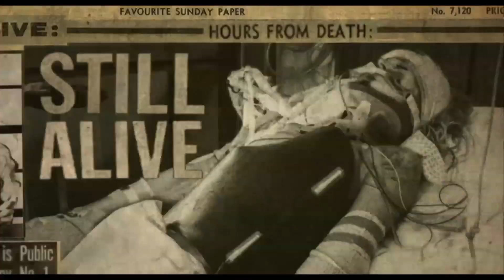Rob Zombie's 3 FROM HELL Trailer (2019) | Horror Movie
Rob Zombie’s Three From Hell - Official Trailer
🌞 SUMMER SALE 🌞

A Film by Rob Zombie
starring Bill Moseley , Sheri Moon Zombie and Sid Haig. Also with  Danny Trejo, Dee Wallace, Austin Stoker, Clint Howard, Emilio Rivera and Jeff Daniel Phillips